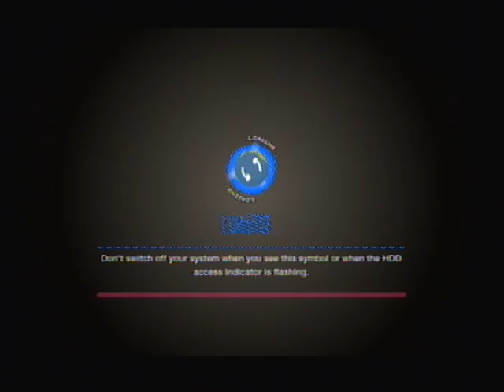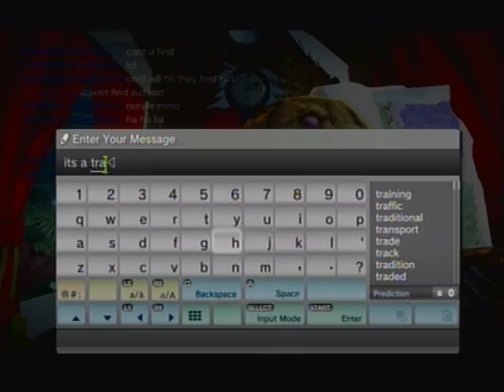Little Big Planet 2 [JSTCE] Episode 1: "Tarps"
Hey everybody, in this video I'll show you the amazing world of LBP2 and it's incredible custom creations...IF I CAN EVER GET OUT OF THE DAMN POD! In this episode, we learn about how easy it is to dive into the multiplayer, how not 2 English, and how to grief an entire pod. This game is rated "E" for everyone...even if it doesn't always seem that way.